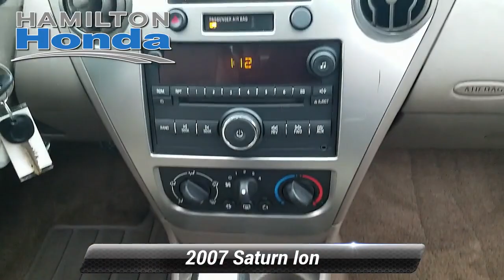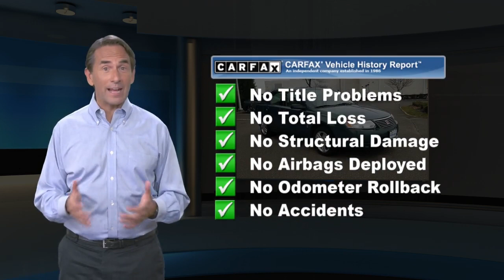Used 2007 Saturn Ion ION 2, Hamilton Township, NJ 28193T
Hamilton Honda

CARFAX 1-Owner, Dependable. ION 2 trim. WAS $4,775, FUEL EFFICIENT 32 MPG Hwy/24 MPG City! CD Player, Onboard Communications System, AIR CONDITIONING, iPod/MP3 Input, Edmunds.com explains "affordable and reliable". READ MORE!PREFERRED LIMITED WARRANTY3 Month / Unlimited Miles, Preferred Limited Warranty. Vehicles 10 model years and newer with less than 100,000 miles are eligible for Preferred Coverage. See dealer for coverage details. Our Preferred Limited Warranty vehicles also receive our Set For Life benefits, which include: LIFETIME Car Washes*.KEY FEATURES INCLUDEiPod/MP3 Input, CD Player, Onboard Communications System. Bucket Seats, Front Disc/Rear Drum Brakes.OPTION PACKAGESAIR CONDITIONING dust & pollen filtration system. Saturn ION 2 with Cypress Green exterior and LT NEUTRAL interior features a 4 Cylinder Engine with 145 HP at 5600 RPM*. Lifetime Carwashes.EXPERTS RAVE"affordable and reliable" -Edmunds.com. 5 Star Driver Front Crash Rating. 5 Star Passenger Front Crash Rating.A GREAT TIME TO BUYWas $4,775.SHOP WITH CONFIDENCECARFAX 1-Owner AutoCheck One OwnerSet For Life*Any of our low mileage, competitively priced, used cars also receive many of our Set For Life* benefits, which include: LIFETIME Car Washes*. Our "Set for Life*" benefits are intended to make buying and owning your next vehicle from our dealership an unforgettable experience and one you are sure to want to share.Pricing analysis performed on 3/4/2020. Horsepower calculations based on trim engine configuration. Fuel economy calculations based on original manufacturer data for trim engine configuration. Please confirm the accuracy of the included equipment by calling us prior to purchase.Any MPG listed is based on model year EPA mileage ratings. Use for comparison purposes only. Your actual mileage will vary, depending on how you drive and maintain your vehicle, driving conditions, battery pack age/condition (hybrid only) and other factors.

[RLVID:26631:8e67b5873712fa5e:5990b94ec276d07d:1]